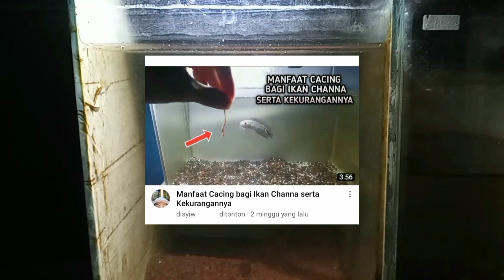Cara Merawat Channa Limbata dari Baby sampai Keluar Warna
Hai semuanya :)

• Di video kali ini saya akan membagikan cara merawat channa limbata dari baby sampai keluar warna berdasarkan sedikit pengalaman saya sendiri. Mulai dari makanan baby channa limbata sampai setting tank channa limbata.
• Ikuti dan simak videonya sampai selesai ya teman-teman, jangan di skip-skip supaya tidak gagal paham.
• Terima kasih banyak teman-teman yang sudah menonton video ini, semoga bermanfaat.